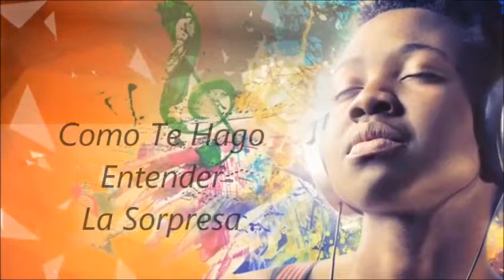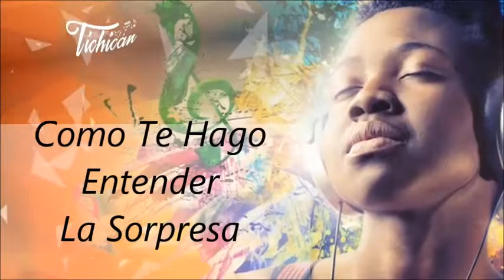Como Te Hago Entender La Sorpresa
Bailemos, cantemos y riamos ahora en vida. La muerte es eterna y aburrida.